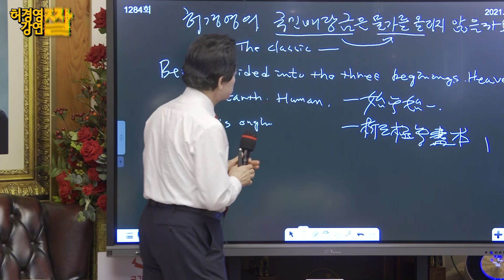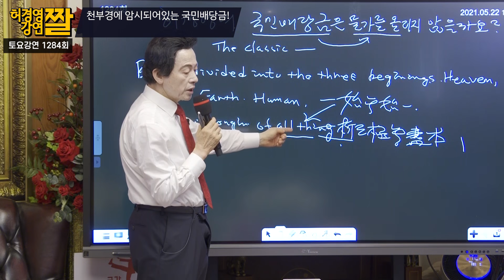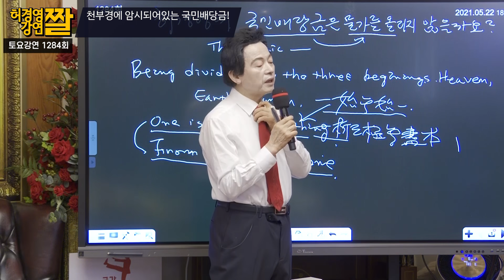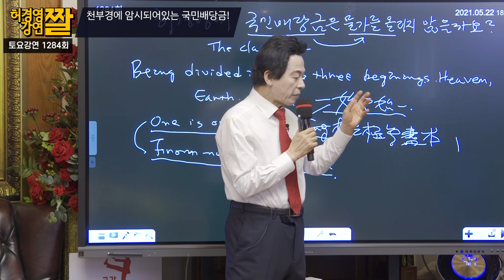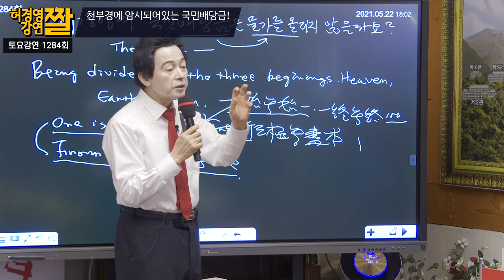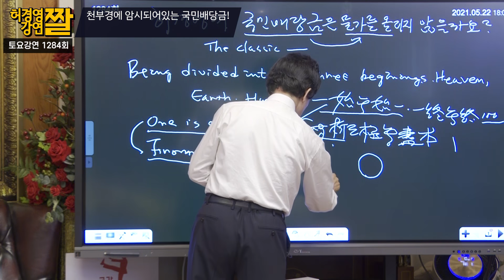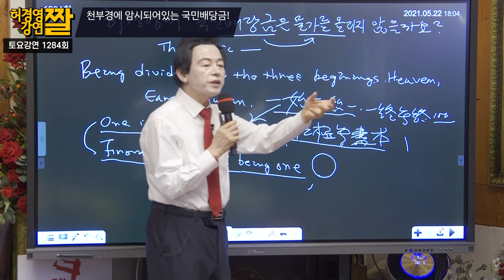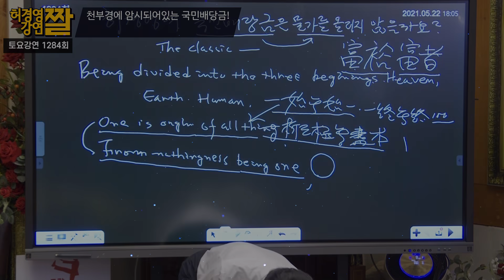천부경에 암시되어있는 국민배당금! -허경영-